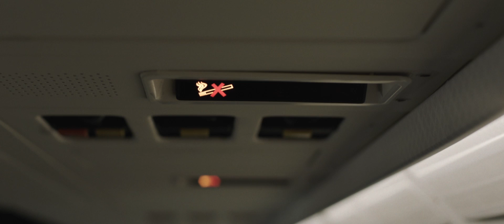Plane | Official Trailer | 1080p HD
In the white-knuckle action movie PLANE, pilot Brodie Torrance (Gerard Butler) saves his passengers from a lightning strike by making a risky landing on a war-torn island - only to find that surviving the landing was just the beginning. When most of the passengers are taken hostage by dangerous rebels, the only person Torrance can count on for help is Louis Gaspare (Mike Colter), an accused murderer who was being transported by the FBI. In order to rescue the passengers, Torrance will need Gaspare’s help, and will learn there’s more to Gaspare than meets the eye.